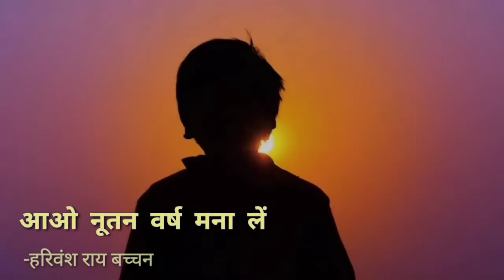आओ नूतन वर्ष मना लें||हरिवंश राय बच्चन||JS Creations#37